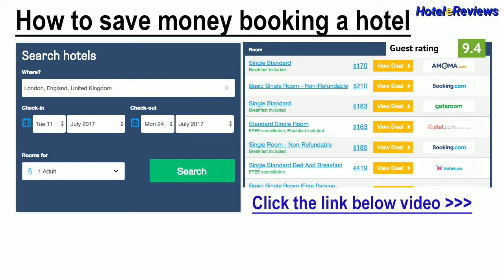Palazzo Jannuzzi Relais **** Hotel Review 2017 HD, Sorrento, Italy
Save money booking hotel Palazzo Jannuzzi Relais in Sorrento, Italy
Property Location
With a stay at Palazzo Jannuzzi Relais, you'll be centrally located in Sorrento, steps from Sorrento Lift and Piazza Tasso.  This family-friendly guesthouse is within close proximity of Sedile Dominova and Piazza Sant'Antonino.
Rooms
Make yourself at home in one of the 12 individually decorated guestrooms, featuring minibars and LCD televisions. Your bed comes with down comforters and Egyptian cotton sheets. Complimentary wired and wireless Internet access keeps you connecte...